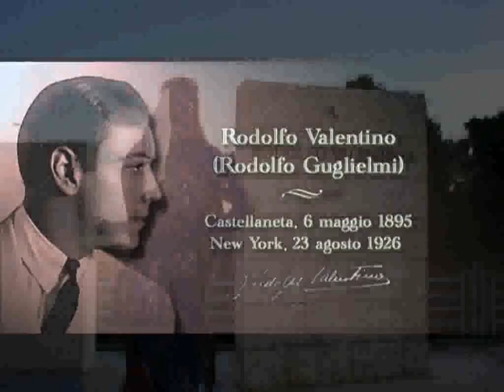Castellaneta concorso Rudy e Natasha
Video del concorso fotografico indetto dal museo Rodolfo Valentino in Castellaneta .